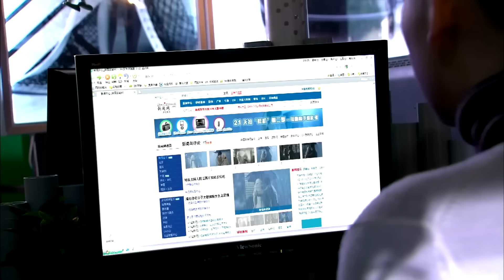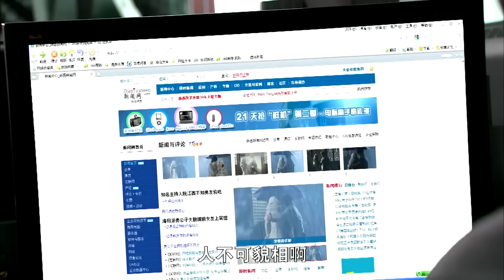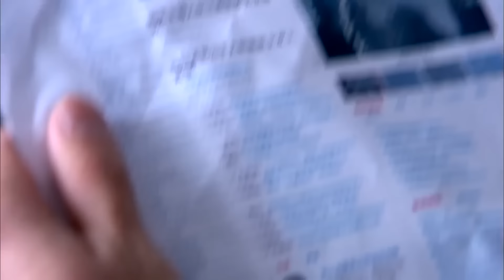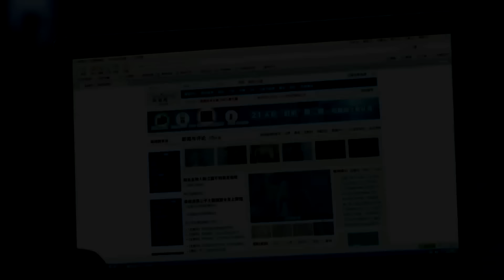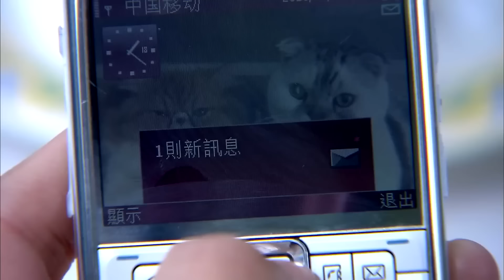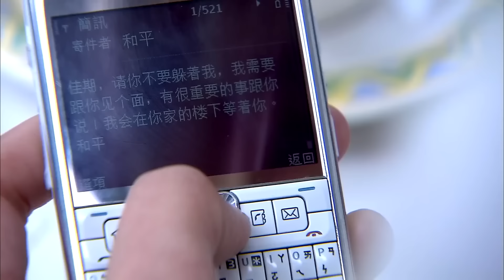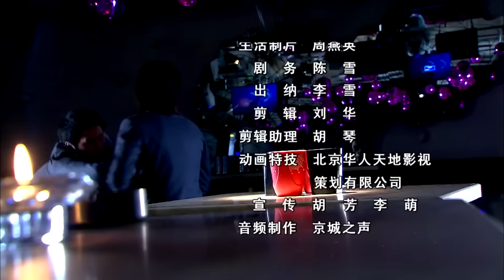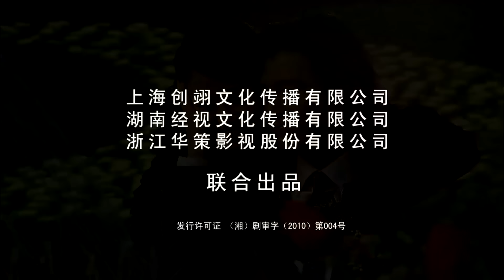热播言情剧 ENGSUB《豪门玫瑰》 12 ｜ 霸道总裁与一个普通女孩的艰难感动的爱情故事 | 邱泽、赵丽颖、 陈乔恩 主演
导演：沈怡
主演：陈乔恩，邱泽，冯绍峰，赵丽颖
《豪门玫瑰》主要讲述女主角尤佳期与孟和平、阮正东之间的相爱却不能得的曲折感人、肝肠寸断的情感故事。女大学生尤佳期与孟和平邂逅，陷入热恋，可是孟和平的母亲坚决反对。佳期向孟和平提出分手，孟和平一气之下去了国外。佳期结识的富家子阮正东意外住院，佳期前往探视，在医院与孟和平重逢。原来孟和平是阮正东的发小。为了逃避孟和平重新出现所带来的痛苦，佳期与阮正东交往。阮正东突然胃痉挛住进了医院，竟然查出是胃癌晚期。他决心要成全孟和平和佳期而选择悄悄离开。佳期开始苦苦寻找不知去向的阮正东。佳期终于找到了阮正东，并告诉他，她已经爱上了他。正东知道自己时日无多，要佳期帮他去收回一套对他很有纪念价值的物业。佳期到了目的地，发现正东交给她的，是她一直渴望拿回的老宅钥匙。佳期推开门，见桌上有正东的纸条：“佳期，终于等到你回家了。正东。”尤佳期紧紧捏着纸条，泪流满面。